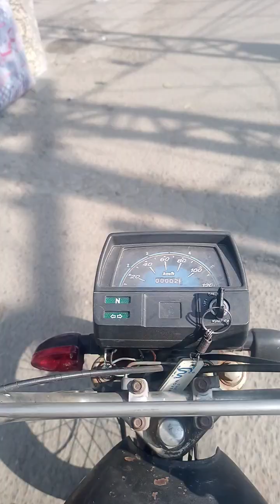Lahore Road View trip on motorcycle |Traveling on roads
Bike ride Hometown cantt lahore jab ap lahore main Lahore Bike Trip kr rhay hoon to Road View on motorcycle Traveling on roads of lahore.

Lahore Road View trip on motorcycle
awara gardhi k liye
Traveling on roads jaisa kay aap ko ilm hay.
لاہور ایک باغات کا شہر ہے جو کہ انتہائی خوبصورت ہے ۔
اور لاہور میں کنسٹرکشن کے دوران اس چیز کا خاص خیال رکھا گیا ہے کہ اس کی خوبصورتی میں کوئی کمی نہ آئے ۔
یہاں کی روڈز ، بلڈنگ انڈر پاسز ہوں یا کے فلائی اوورز سیوریج کا نظام ہو یا گندے نالے اس چیز کا خاص خیال رکھا گیا ہے کہ دکھنے میں ہر چیز خوبصورت اور دل فریب نظر آئے ۔
یہاں تیار ہونے والی بلڈنگز کے نقشہ جات کو اس طرح سے ڈیزائن کیا گیا ہے کے ان کی ہخوبصورتی  نمایاں نظر آئے ۔
ہائی رائز بلڈنگ ہو یا کمرشل پلازہ،
 پارکس ہو یا سوسائٹیز ،
مساجد ہوں یا قبرستان ،
پارکس ہو یا تفریحی مقامات

تعمیرات اور تعزیرات میں لوگوں کی آسائش اور  گنجائش کے مطابق ہر چیز کو ایلوکیٹڈکیا گیا ہے ۔
فن تعمیر جو کہ اپنی مثال آپ ہے ۔
یہی وجہ ہے کہ یہاں کے تاریخی مقامات
 لوگوں کی توجہ کا مرکز بنے رہے ہیں
 اور ہمیشہ کی طرح ملکی و یا غیر ملکی جو ایک دفعہ لاہور میں رہ لیتا ہے یا لاہور کا پانی پی لیتا ہے اس کا یہاں سے جانے کو دل نہیں کرتا ۔
 یہاں کے لوگ جنہیں زندہ دلانے لاہور کہا جاتا ہے اپنے پرخلوص اخلاق کی وجہ سے جانے جاتے ہیں
 اور لاہور کے بارے میں ایک محاورہ جو کہ مشہور ہے جنہیں لاہور نہیں تکیا اور جمیا ہی نہیں ۔
مجھے اج تک اس محاورے کی گہرائی کی سمجھ نہیں آئی ۔
لاہور کے بیچوں بیچ میں سے ایک نہر کو گزارا گیا ہے جو کہ انگریز دور کا ایک شاہکار ہے اور نہر کے دونوں سائیڈوں پہ درخت ہیں ۔
جو کہ لاہور کی خوبصورتی میں چار چاند لگا دیتے ہیں ۔ یہ نہر بی ار بی کے نیچے سے ہوتی ہوئی ٹھوکر کی جانب جاتی ہے اور جو علاقے اس کے مضافات میں اتے ہیں ان میں سب سے پہلے جلو ہر بنس پورہ ،صدر مال روڈ ،جیل روڈ مسلم ٹاؤن کیمپ کیمپس پل ،جنا ہاسپٹل ،ڈاکٹرز ہاسپٹل جوہر ٹاؤن وغیرہ شامل ہیں ۔

اسلام اباد سے انے والی ٹریفک جیسے لاہور میں انٹر ہوتی ہے سب سے پہلے دریائے راویان کا پرتکبال استقبال کرتا ہے جس میں 12 دری واقعہ ہے ۔اس کے بعد لاہور میں انٹر ہوتے ہی مینار پاکستان ہے جس کے ساتھ بادشاہی مسجد اور لاری اڈا ہے ۔لاہور میں گھومنے کی غرض سے انے والے افراد داتا صاحب پر حاضری دیتے ہیں ۔اس کی بیک سائیڈ پہ نیلا گنبد ہے اور سامنے اردو بازار انارکلی جانے والے افراد اردو بازار میں سے ہوتے ہوئے انارکلی میں داخل ہو جاتے ہیں انارکلی کو دو حصوں میں ڈیوائڈ کیا گیا ہے ایک پرانی انارکلی ایک نئی انارکلی یہ بھی کافی پرانے بازار ہیں ۔دونوں کے درمیان میں میوزیم بنایا گیا ہے جہاں پہ کہ پرانے نوادرات اور بہت سے عجیب و غریب چیزیں رکھی گئی ہیں ۔ گورنمنٹ کالج ہو ایم یو کالج ہو یا ایچیسن کالج دیال سنگھ کالج ہو یا اسلامیہ کالج سائنس کالج یہ ایف سی کالج تمام کو ماضی میں سیاسی معاملات میں اپنا کردار ادا کرنے کی وجہ سے خصوصی اہمیت حاصل ہے یہاں کے طالب علموں نے مختلف سیاسی تحریک میں نہ صرف حصہ لیا بلکہ اپنا کردار ادا کیا تمام بڑے بڑے سیاست دان جو کہ انہی کالجز میں پڑھ کے ملک کی نہ صرف بھاگ دوڑ سنبھالی بلکہ بڑے بڑے عہدوں میں بھی فائز رہے ۔
اس سے ہٹ کے لاہور میں عجائب گھر ،چڑیا گھر ،ریس کورس، فوٹرس، ارمی میوزیم ،شالہمار باغ ،مقبرہ جہانگیر، جلو پارک اور چھانگا مانگا جیسے تفریحی مقامات بھی ہیں ۔
اگر یونیورسٹیز کا نام لیں تو گورنمنٹ سیکٹر میں  پنجاب یونیورسٹی سرفہرست اتی ہے ۔ہم جی سی یونیورسٹی کو بھی نہیں بھول سکتے ۔یہاں پر یو ای ٹی ہے جو کہ ٹیکنیکل ہے ۔
اگر پرائیویٹ سیکٹر میں دیکھیں تو این سی اے ہو گیا لمز ہو گئی سپیریئر یونیورسٹی ،ساؤتھ ایشیا اور دیگر جن میں سب سے نمایاں یو سی پی ہے اس نے بہت کم عرصے میں نہ صرف اپنا نام بنا لیا ہے بلکہ تعلیمی معیار کو برقرار رکھتے ہوئے مختلف شعبہ جات میں ایک قابل اور ہنر مند فورس دی ہے ۔
 اگر ہیلتھ کے سیکٹر میں دیکھیں تو لاہور میں میو ہاسپٹل سر گنگا رام ہاسپٹل سروسز ہاسپٹل کارڈیالوجی ہاسپٹل مینٹل ہاسپٹل گلاب دیوی ہاسپٹل جناح  ہاسپٹل جنرل ہاسپٹل لیڈی ویلنگٹن  ہاسپٹل گھڑکی ہاسپٹل شامل ہیں۔
یہاں کی مشہور سوسائٹیز میں ڈی ایچ اے بحریہ ٹاؤن لیک سٹی پارک ویو  عسکری کیولری ماڈل ٹاؤن مسلم ٹاؤن جوہر ٹاؤن اقبال ٹاؤن واپڈا ٹاؤن ویلنشیا ٹاؤن  وغیرہ شامل ہیں ۔
اور مشہور روڈز کا اگر ذکر کیا جائے توسب سے پہلے جو ہے وہ فیروزپور روڈ آتی ہے  مال روڈ جیل روڈ شامی روڈ نہر والا پل مسلم ٹاؤن روڈ وحدت روڈ والٹن روڈ قابل ذکر ہیں ۔
اور دیگر مقامات کا اگر ذکر کیا جائے اس میں قذافی سٹیڈیم جو کہ کرنل قذافی کے نام سے رکھا گیا تھا اس کے عقب میں ہی فٹبال سٹیڈیم ہے ہاکی سٹیڈیم ہے فورٹرس سٹیڈیم ہے گولف کلب ہے جیم خانہ کلب ہے۔
ہوٹلز ان پی سی ہوٹل اواری ہوٹل پرل کونٹیننٹل اور دیگر شامل ہیں ۔
کھانے پینے کا مقامات ویسے تو سارا لاہور ہی کھانے پینے کے لیے جانا جاتا ہے کھانا پینا فوڈ سٹریٹ سے شروع ہو جاتا ہے اور ہر کسی کا ایک منفرد ذائقہ ہے جو کہ اپنے ذائقے کی وجہ سے پہچانا جاتا ہے ۔وہ پھجے کے پائے ہوں یا سردار مچھلی والا وہ باکو کی چائے ہو یا صدیق مچھلی فروش وہ جیلے کے چنے ہوں یا لاہوری نہاری

How To find information about road trips and scenic views in Lahore, Pakistan,if you are searching for "Lahore road trip destinations," "scenic routes around Lahore," or "best road trips from Lahore." Additionally, specifying your interests, such as historical landmarks, natural scenery, or cultural attractions, our videos can help refine your search results.